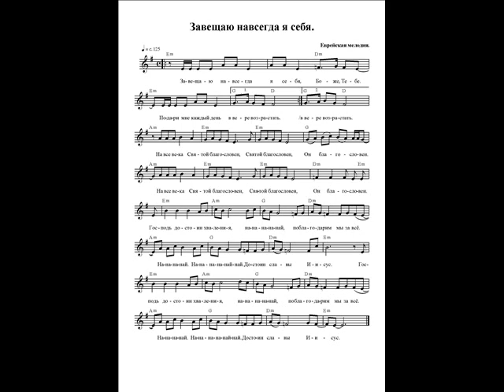Завещаю навсегда я себя. Ноты. (I bequeath myself forever)